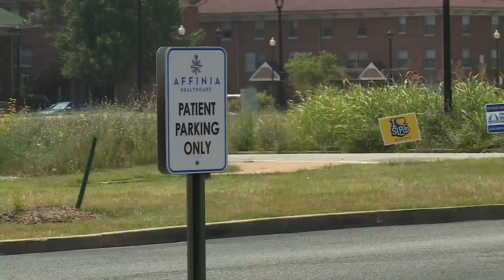Health advocate points to lack of parental guidance, resources in wake of youth violence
But one of those helping troubled youngsters says the problem goes much deeper than that.